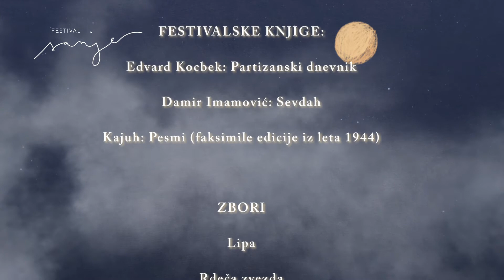XXI. Festival Sanje: Bron silne ure. 23.–26. junij, Kras in Goriška Brda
XXI. FESTIVAL SANJE
23.–26. junij, Kras in Goriška Brda
"Tukaj živimo v vesoljnih merah." (Edvard Kocbek)

🔔 Bron silne ure odzvanja. Ga slišite?

Vsak hip bo tu Festival Sanje, ko praznujemo knjigo, glasbo, poezijo, domišljijo, vse, kar je lepega in srčnega na tem svetu, predvsem pa se neskončno veselimo sreče v srečanjih. Festival Sanje ščiti prostor človečnosti in svobodne biti, daje krila domišljiji in prosto pot viziji. Za njim se vije sled več tisoč navdihnjenih dogodkov s področja literature, glasbe, gledališča, filma in drugih področij ustvarjalnosti.

Dnevi in noči poezije, zgodb, glasbe, vina, srečanj, ljubezni, plesa, ognja in knjig se letos zgodijo 23. in 24. junija na Krasu ter 25. in 26. junija v Goriških Brdih.

Drage sanjalke, dragi sanjalci, ne spreglejte – FESTIVALSKE VSTOPNICE so v predprodaji na voljo na spletni strani Sanje in v knjigarni Hiša sanjajočih knjig na Trubarjevi 29 v Ljubljani.
⭐ Super novica: privoščite si jih lahko tudi z BONOM21!

💙 SANJSKE SRČNOSTI

Enodnevna festivalska vstopnica vključuje:
– faksimile Kajuhovih Pesmi iz leta 1944
– Bon za pijačo (kozarec izbranega vina ali soka)
– Bon za 30 % popust na knjige založbe Sanjev spletni knjigarni ter festivalski knjigarni na prizoriščih (veljavnost kupona do 30. junija 2022).

Štiridevna vstopnica vključuje:
– knjiga Damira Imamovića Sevdah
– 3 x Bon za pijačo (kozarec izbranega vina ali soka
– 40 % popust na knjige založbe Sanje v spletni knjigarni ter festivalski knjigarni na prizoriščih (veljavnost kupona do 30. junija 2022).

📚 Na festivalu bomo množili iskre in delili knjige – vsem kupcem enodnevnih festivalskih vstopnic bomo poklonili omenjene Kajuhove Pesmi, imetnikom štiridnevne festivalske vstopnice pa ob Pesmih še knjigo Sevdah.

Nad nami bdi sijajna zvezda, svetijo nam kresnice, piha veter prebujenja.
Srčno vabljeni!